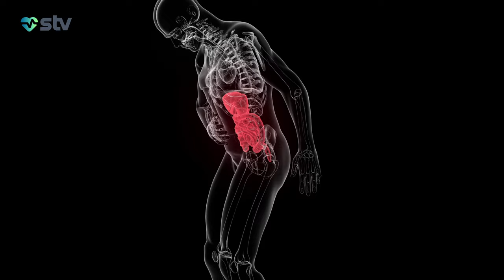EVDƏ MƏDƏ YANMASINDAN NECƏ QURTULMAQ OLAR? - STV XƏBƏR